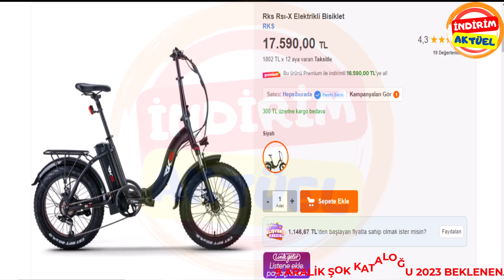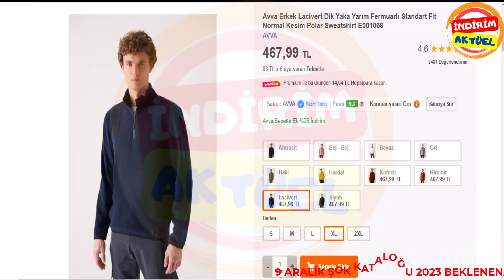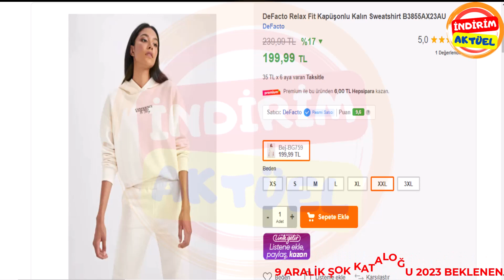9 Aralik Şok Kataloğu 2023 - Şok 9 Aralık 2023 İndirim Aktüel Beklenen Kataloğu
9 aralik şok kataloğu 2023 - şok 9 aralik 2023 kataloğu | şok aktüel mutfak ve ev ürünleri | şok temizlik & gıda indirimleri.

bim 8 aralık 2023 kataloğu,bim şok a101 aktüel ürünler,bim a101 şok market indirimleri,bim aktüel. şok 9 aralık 2023 kataloğu | şok cam ürünler & mutfak gereçleri | şok aktüel indirim kataloğu.
bim 8 aralık 2023 kataloğu | bim mutfak ve çeyizlik ürünleri | bim aktüel kataloğu. bim 8 aralık 2023 kataloğu | bim aktüel plastik & pratik mutfak gereçleri | bim kışlık aktüel.

şok indirimleri | şok 9 aralık 2023 gelecek kataloğu | şok bu hafta ürünleri şok. a101 9 kasım 2023 kataloğu çıktı aktüel ürünler belli oldu!

şok 9 aralık 2023 aktüel kataloğu şok.
şok 9 aralık 2023 kataloğu / şok aktüel ürünler / şok market bu hafta çarşamba indirimli ürünler.

şok 22 kasım 2023 kataloğu | şok market indirimleri temizlik gıda | şok aktüel çeyizlik ürünler.

şok 1 aralık 2023 kataloğu bu hafta şok market şok aktüel bu hafta şok kataloğu video tahmindir. şok 17 aralık 2023 kataloğu. şok 10 aralık 2023 kataloğu.

şok 2 aralık 2023 kataloğu | şok aktüel airfryer ve beyaz eşya çeşitleri | şok bu hafta indirimleri.

a101 3 aralık 2023 kataloğu.
a101 17 aralık 2023 kataloğu. bim 1 aralık 2023 beklenen kataloğu çıktı aktüel ürünler belli oldu!

şok 2 aralık 2023 aktüel kataloğu çıktı ürünler belli oldu! bim 8 aralık 2023 kataloğu çıktı aktüel ürünler belli oldu! şok 6 aralık 2023 kataloğu çıktı aktüel ürünler belli oldu!

şok 9 ağustos 2023 kataloğu çıktı aktüel ürünler belli oldu!
şok 22 kasım 2023 kataloğu çıktı aktüel ürünler belli oldu!

şok  kasım 2023 kataloğu bu hafta şok market şok aktüel bu hafta şok kataloğu video tahmindir..